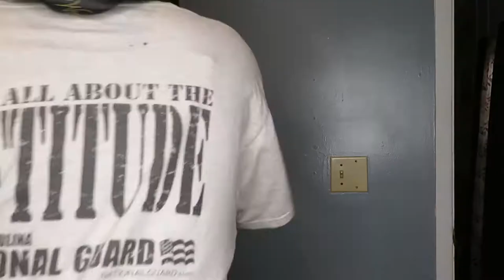COME LAST MINUTE BABY SHOWER DRESS SHOPPING W/ ME! | STYLING A BOB WIG | VLOGMAS DAY 9 | SIMPLY CINN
If you have any questions don't hesitate to ask in the comments!

•DoDo Lashes: simplygawwjuss
Code: "simplycinn"
Duvolle® Rendezvous Titanium Styling Iron: $58.50